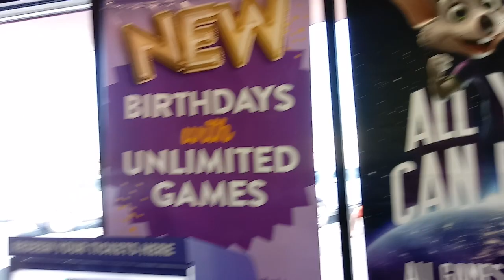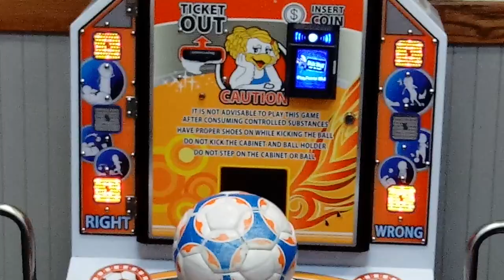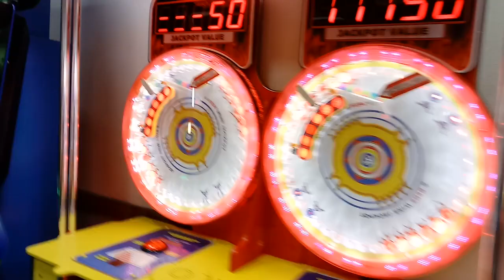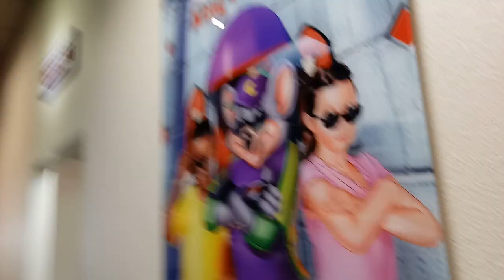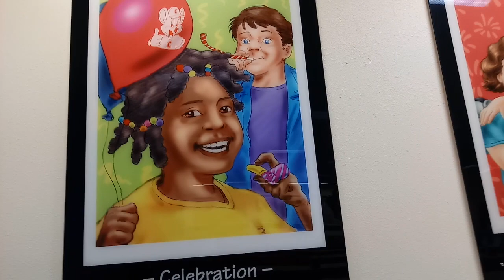Chuck E. Cheese Modesto, CA - Store Tour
Love this location! CEC Dublin approves!